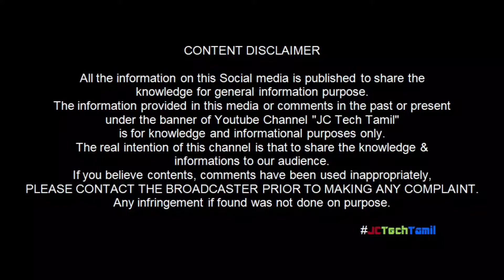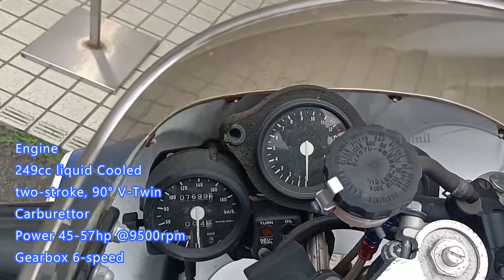HONDA NSR250R | 2-Stroke V-Twin Bike | Street-legal Sport bike | Interesting Information தமிழில்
Hello Friends, வணக்கம் நண்பர்களே, Welcome to jctechtamil
HONDA NSR250R | 2-Stroke V-Twin Bike | Street-legal Sport bike ​| தமிழில்
Interesting Information in Tamil